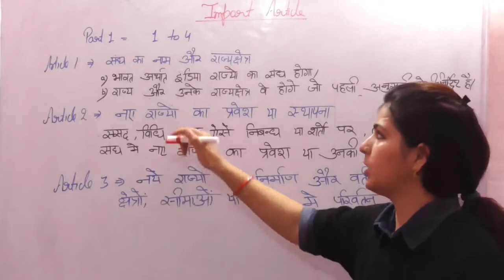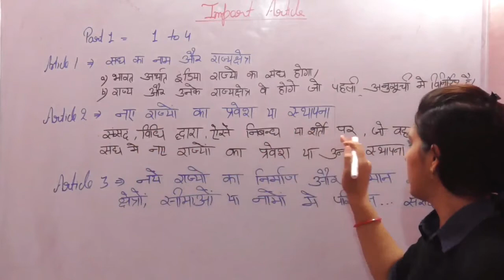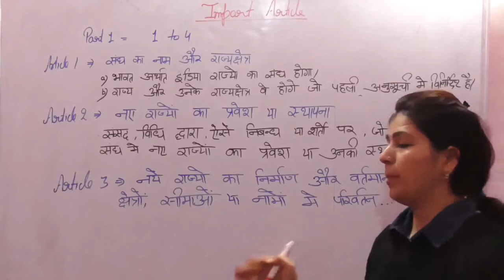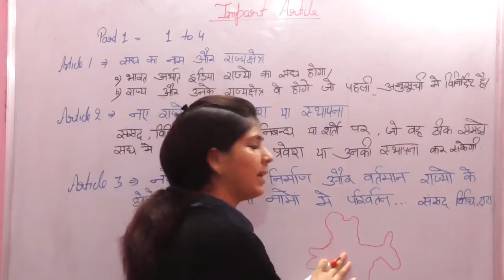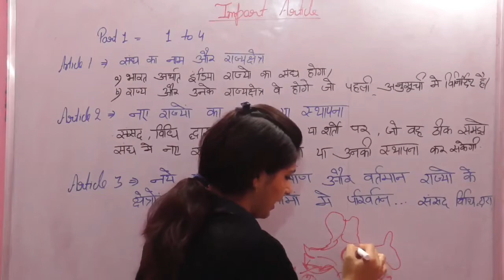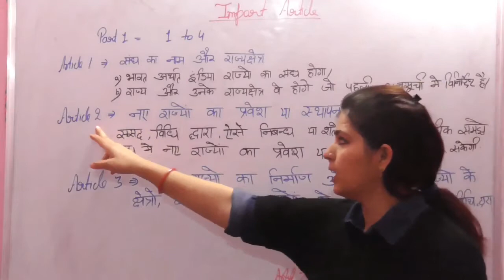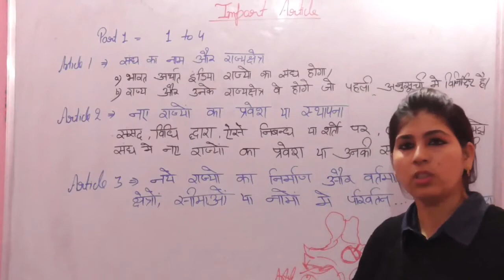( INDIAN POLITY)- EASY WAY TO LEARN INDIAN CONSTITUTION PART -1( ARTICLE 1 TO 4)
EASY WAY TO LEARN INDIAN CONSTITUTION PART -1( ARTICLE 1 TO 4)